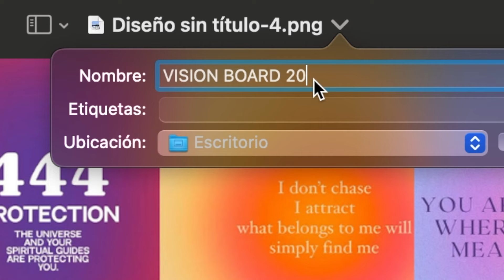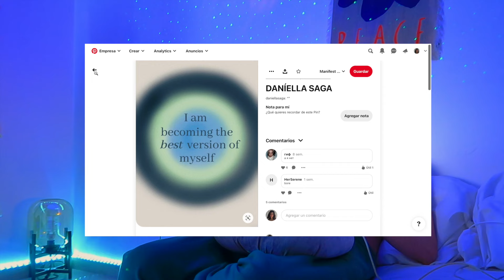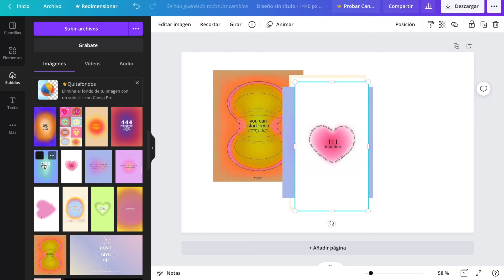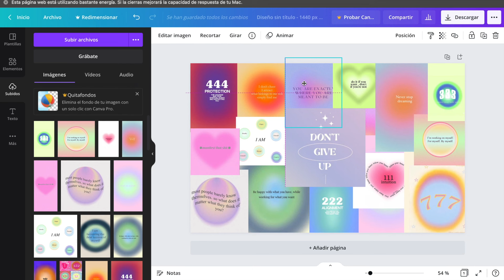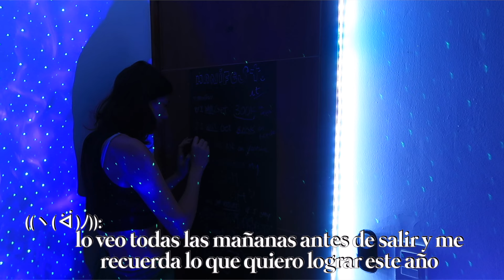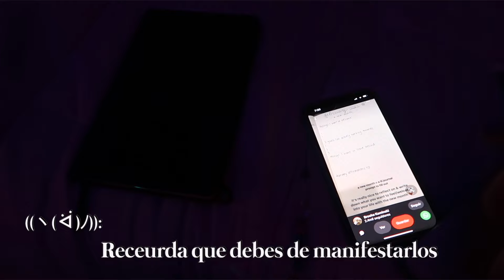¡CÓMO HACER DEL 2022 TU MEJOR AÑO! vision boards, nuevas metas, y journaling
Holiiiii, en este video tendrás lo mejores tips para hacer del 2022 tu mejor año
(PS. si estas leyendo esto, comenta un "✨")